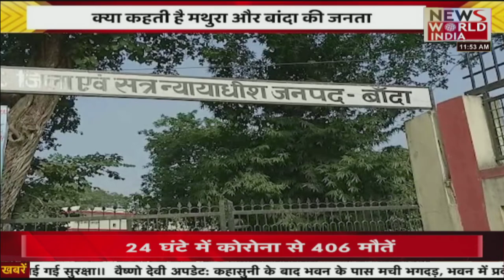News World India Live : REPORTER LIVE में जानिए बांदा और मथुरा का हाल | Latest News | Hindi News